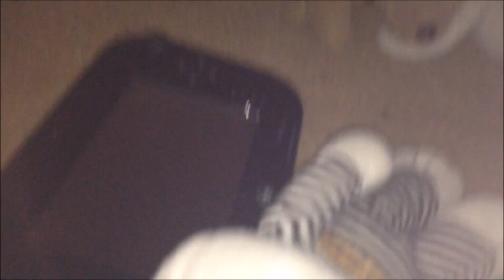The Stones: InterPlanning: Recruitment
The baddies have a plan there whipping up. They also recruit 2 more minions. I would like to also say I have changed my channel name from Bulbs Alv to Wonder Bros.